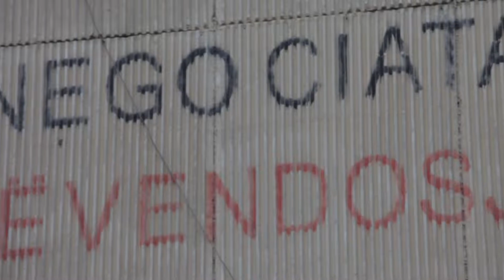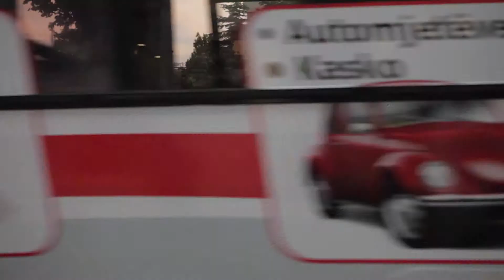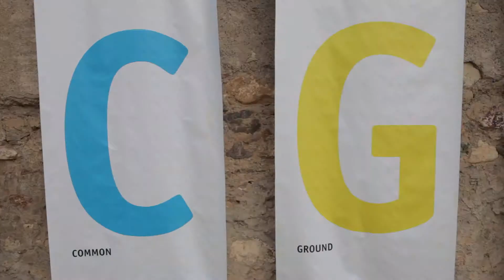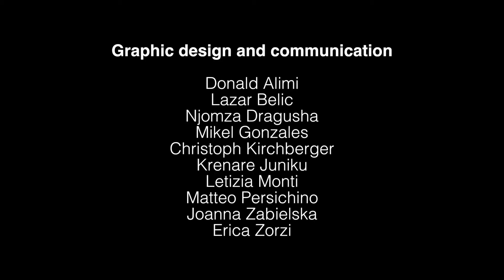Prishtina common ground summer festival, 16 - 17 - 18 - Luglio 2014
Video presentato in occasione del convegno "BENI COMUNI - SHARING ECONOMY - RIUSO" tenuto durante la XII edizione di Urbanpromo alla Triennale di Milano.